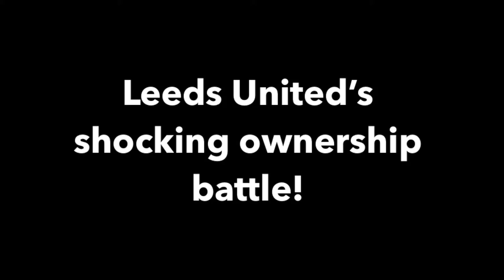Leeds United's shocking ownership battle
Football Insider investigates the surprising news of an ownership challenge at Leeds United...